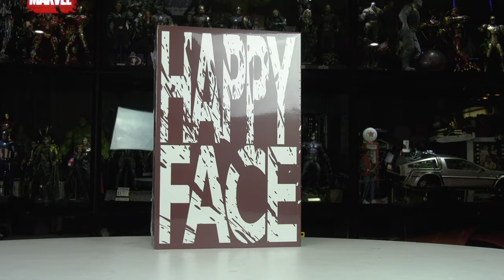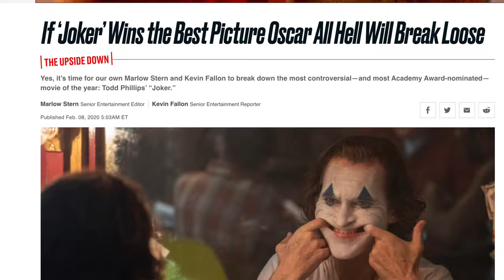Toys Era 1/6 Scale The Comedian (The Joker) Figure review unboxing. (Not Hot Toys)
Just got the Toys Era The Comedian. Had it on pre-order since Oct 2019.